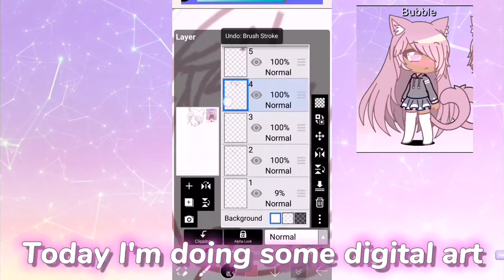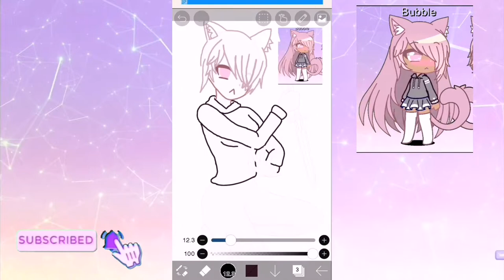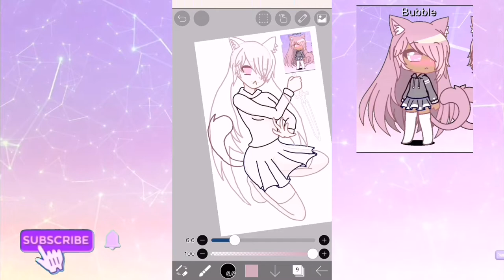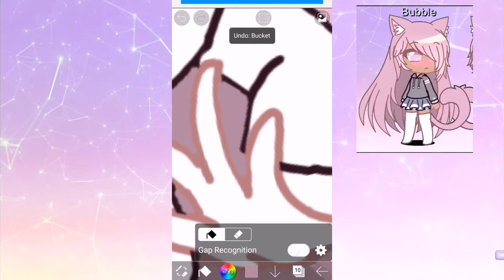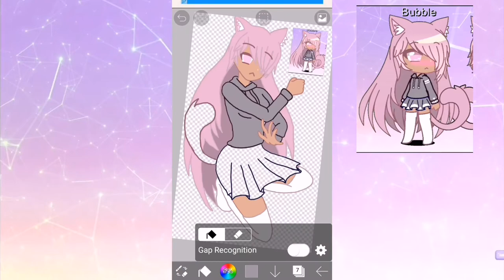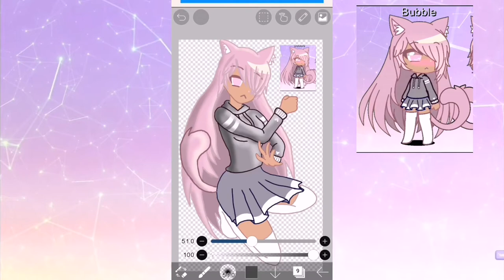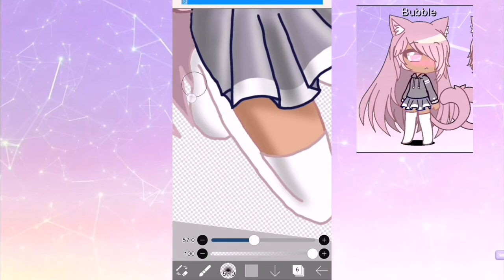💞Kawaii Digital Art💞 of Bubble (my oc from Gacha Club) ~ZebraZiki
Hey guys! ♥ In this video, I will be doing ✨Digital Art✨of my oc Bubble (a character I created on Gacha Club).
In this video, I am using Ibis Paint x

♫ Music ♫ ▼

♫ Music ♫ ▼